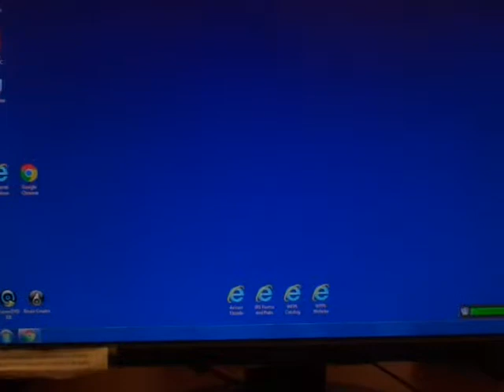MAQ02649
2019-March-17th: From the 64 GB Micro-Card 8402DVDH9031, Folder MP_ROOT and sub-folder 168ANV01. These are the 2nd group of 10 sections of video to be saved a copy, from MAQ02643 to MAQ02653, after MAQ02642, continuing with last time March 15th's supposedly last video MAQ02609 in the sub-folder 168 tracing back to MAQ02585 and then earlier time further to MAQ02553.